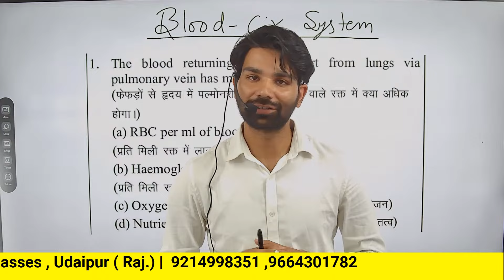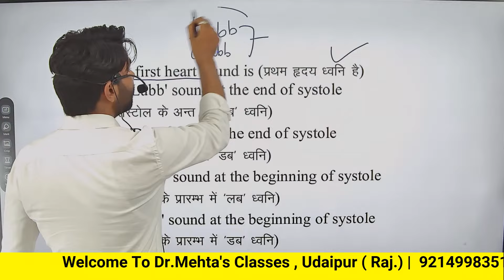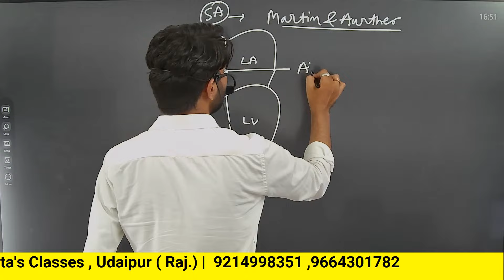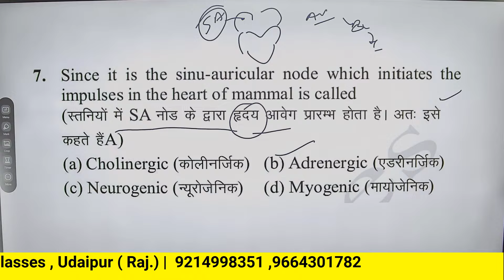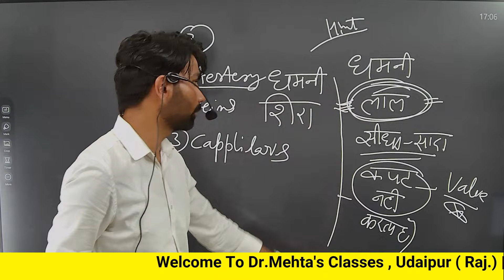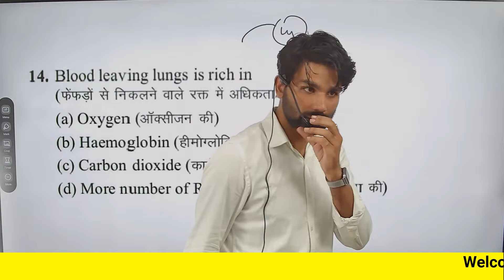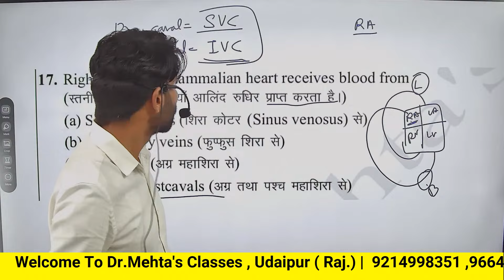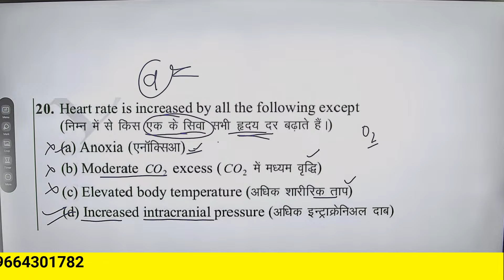Copy of रक्त परिसंचरण | Blood Circulation | LIVE TEST SERIES | Divyansh Sir | Dr. Mehta's Classes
The circulatory system is a system of organs that includes the heart, blood vessels, and blood which is circulated throughout the entire body of a human or other vertebrate. It includes the cardiovascular system, or vascular system, that consists of the heart and blood vessels. Wikipedia
तंतहिकातंत्र अंगों का वह समुच्चय है जो शरीर की कोशिकाओं के बीच पोषक तत्वों का यातायात करता है। इससे रोगों से शरीर की रक्षा होती है तथा शरीर का ताप एवं pH स्थिर बना रहता है। अमिनो अम्ल, विद्युत अपघट्य, गैसें, हार्मोन, रक्त कोशिकाएँ तथा नाइट्रोजन के अपशिष्ट उत्पाद आदि परिसंचरण तंत्र द्वारा यातायात किये जाते हैं